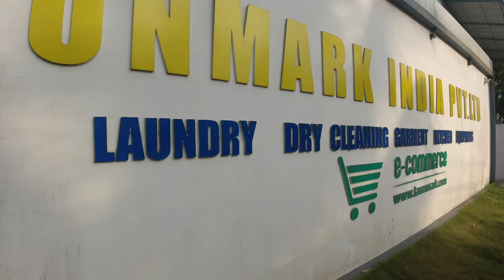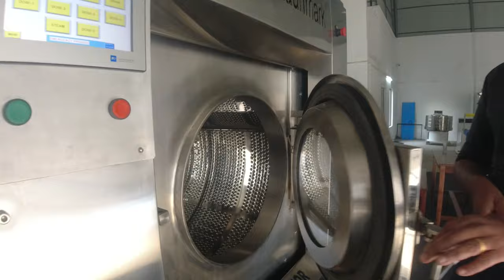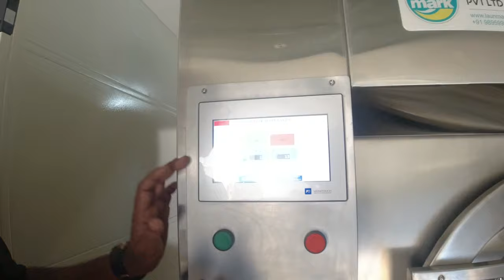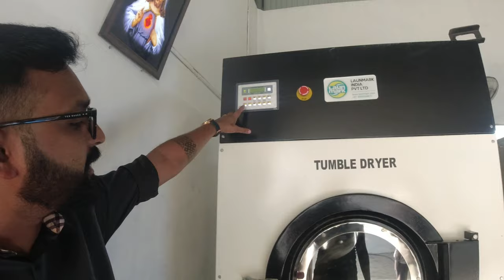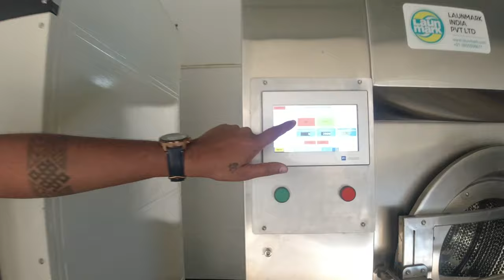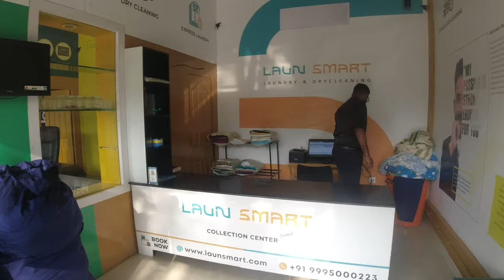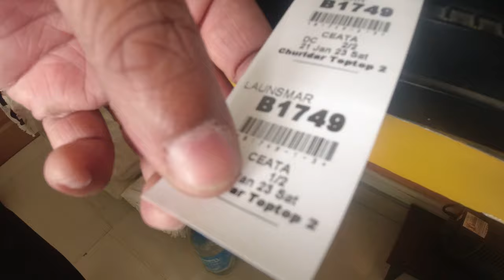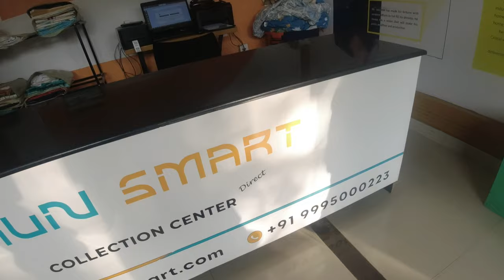മാസം 3 ലക്ഷം വരെ സമ്പാദിക്കാം ,അലക്കു കമ്പനി നിസ്സാരമല്ല | Launmark laundry machinery business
Address
8/12M,Cristal Plaza, Ulavaipu P O, Poochackal Cherthala, Alapuzha Kerala PIN-688526, India,Phone
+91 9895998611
Single Solution For Laundry and Dry Cleaning Business
Mr. Joby KM- The Laundry Man of India is a highly effective laundry professional with over 12 years of experience. Whether it’s laundry manufacturers, suppliers, or operators – be it the finest dry cleaners, the largest commercial laundries, or international hotel chains, a team of world-class specialists to help laundry and dry cleaning businesses reduce their costs, improve their efficiency, and finally to increase their profitability.